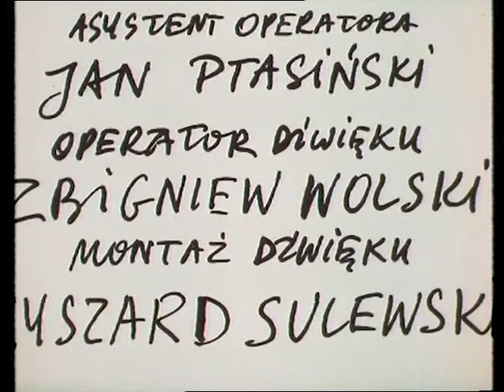LEKCJA FRUWANIA (1973) | Animacja | reż. Andrzej Krauze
Reżyseria: Andrzej Krauze
Scenariusz: Andrzej Krauze

Zarządzanie treściami i ochrona kanału: Video Brothers.